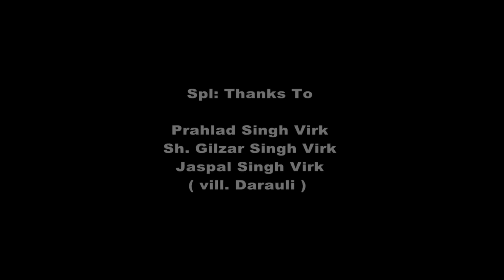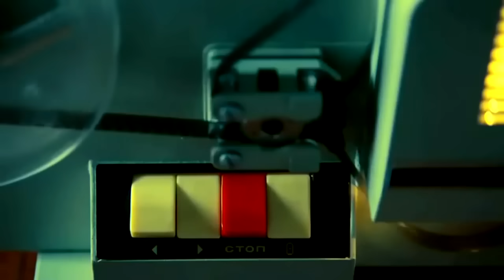Full Comedy Movie Nikka Laanedar 3 2017//2018 Music Care Presents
Casting :- Harwinder Singh, Neha Chawla, Mehtab Singh Mattu, Gurwinder Pannu, Gulzar Patialvi, Arry Jhinjhar, Jass Kaur, Surjit Boda,

Film By : Ravinder Ravi Samana

Story/Dialouge : Ravinder Ravi Samana

D.O.P :  Harpreet Ricky

Makeup Artist :  Andna & Neha

Producer : SM Bimla Rani Goyl

Presents : Surjit Singh Lovely